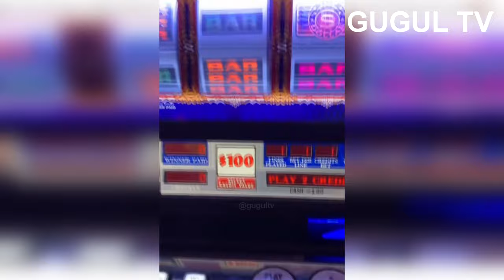Best Funny Videos 🤣 - People Being Idiots / 🤣 Try Not To Laugh - By Gugul Tv🏖#33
👍5000 LIKE ON “Funny and Fails Video Compilation 🤣 Pranks - Amazing Stunts “ ?
Funny Videos
1000% FUNNY and Comedy Videos
Comedy Videos
FAILS COMPILATION
Best Wins VS Fails Compilation!